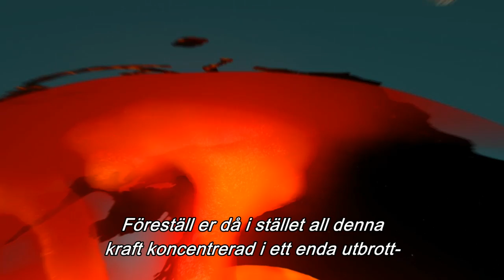Universums mysterier - Supervulkaner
Genom historien har supervulkaner ibland drabbat vår planet. Ofta med giftiga
gaser, klimatkollaps och massdöd som följd. I den här filmen får du veta hur
supervulkaner bildas och vilka som hotar oss i framtiden, som t.ex. i nationalparken
Yellowstone i USA.
Du får även följa med till Neptunus och Jupiters månar för att se andra slags
supervulkaner – och resultatet av deras förödelse. Dessutom förklaras begrepp
som bl.a. plattektonik, Eldringen och Pangea.